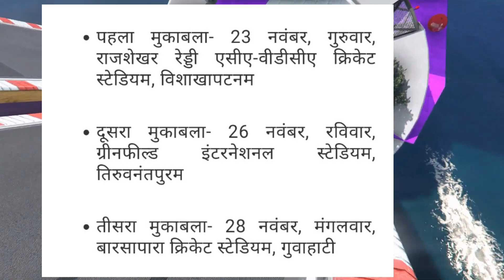Ind Vs Aus | Ind Vs Aus T20 | Ind Vs Aus T20 Squad 2023 | Rinku Singh | Rohit Sharma | Virat Kohli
ind vs aus t20 squad 2023
ind vs aus t20 series 2023
ind vs aus 2023
india vs australia t20 series 2023 squad
india vs australia series 2023
india vs aus t20 series 2023
ind vs aus squad 2023
ind vs aus t20 series
ind vs aus dream11 team
india vs australia squad 2023
india vs australia t20 squad 2023
ind vs aus dream11
india vs australia t20 series squad 2023